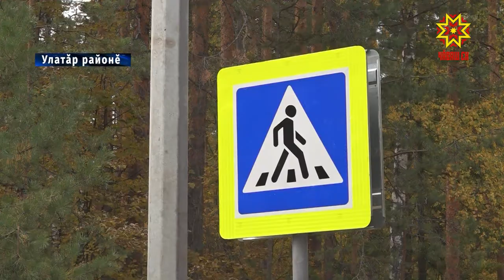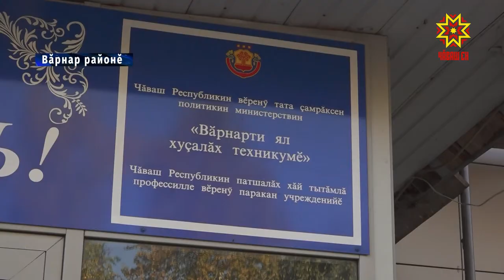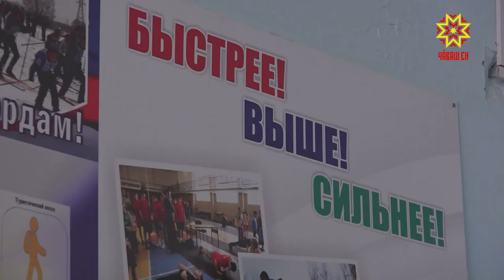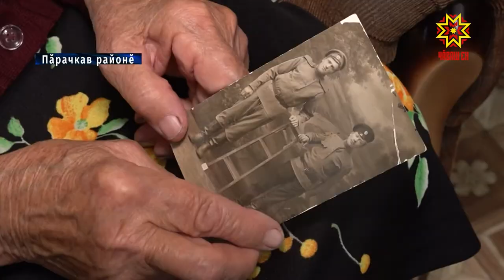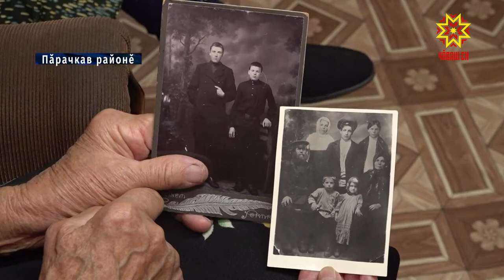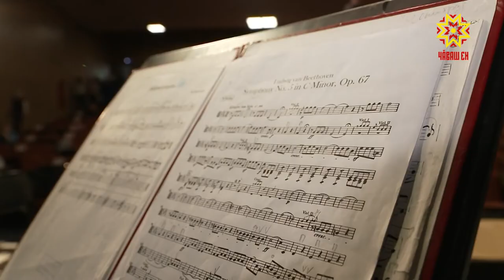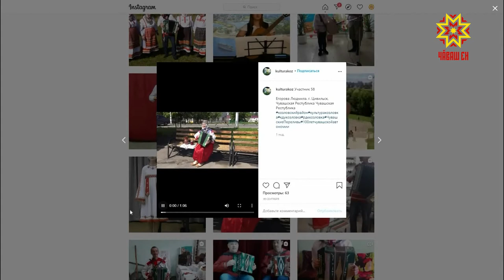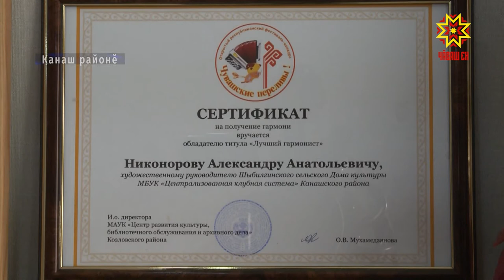Республика 28.09.2020 на чувашском языке. Вечерний выпуск